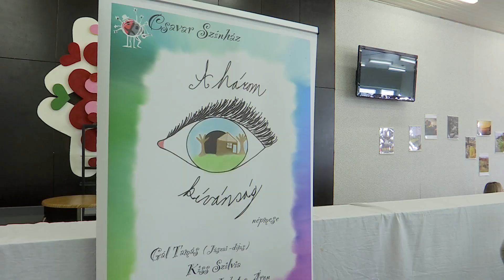Kútfeszt tizenharmadik alkalommal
Új helyszinen, a Tiszti pavilon szabadtéri szinpadán mutatkoztak be az idei Kútfeszten fellépő előadók és együttesek java része. A közelmúltban felújitott amfiteátrum a szervezők szerint jobb és méltóbb körülményeket biztosit mind a fellépők, mind a közönség számára, ezért döntöttek a helyszinváltoztatás mellett.